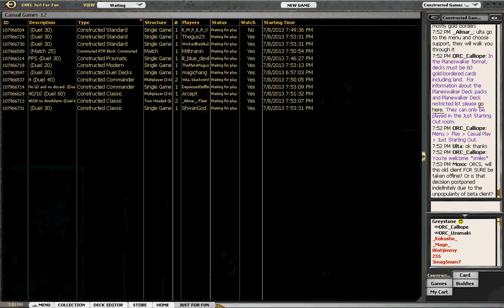Pauper Song of Blood vs Battlegate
Brennon takes on Greystone's Battlegate deck.

Cyrulean felt a change in the air on this day.  The area spectacle was calling him.  His only real concern was to how he would trounce his foes this day.  Should he bring the might automatons? Maybe the fabulous Izzet creations with their ability to take residual spell energy and make it powerful.  How about the steady and true gate keepers he had become so fond of as of late?

No, he needed something refreshing, something different.  His mind had been churning on a new idea.  He had the notion to channel the reckless and jubilant Rakdos into a more focused and precise engine of destruction.  Song of Blood was his spell of choice and he new just the zombies to bring to this party.